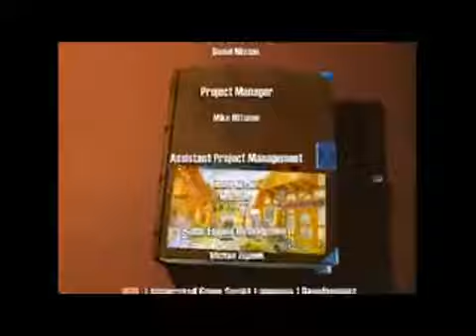Gilbert Goodmate PC Longplay